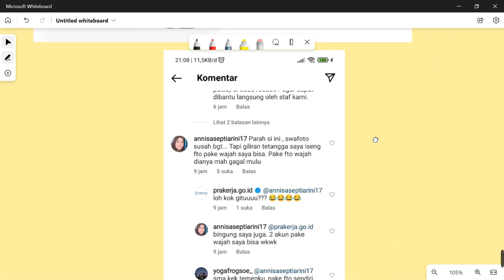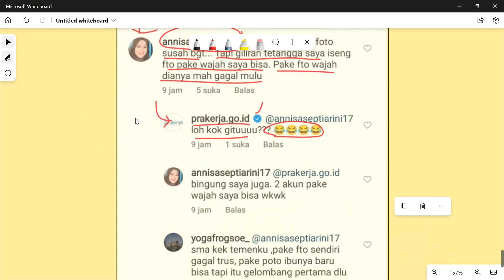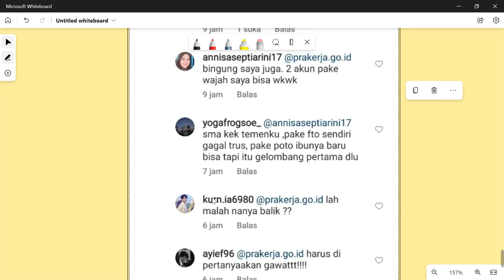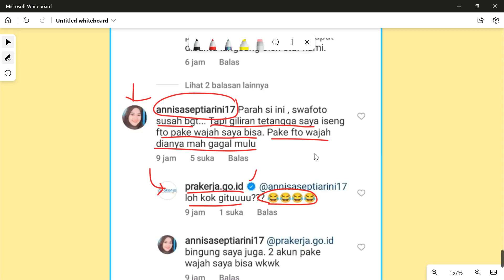ANEH SWAFOTO PRAKERJA GAGAL PAKAI FOTO SENDIRI TAPI BERHASIL PAKAI FOTO ORTU VERMUK PRAKERJA